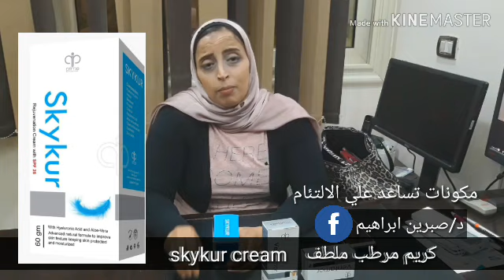كريم التفتيح الطبيعي بالقوه الرباعيه 🥰 والهيالورونيك من الصيدلية بسعر حلو جدا مع د صبرين ابراهيم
كريم تفتيح الوجه من الصيدليه كريم التفتيح الطبيعي بالقوه الرباعيه 🥰 كريم تفتيح الوجه من الصيدليه والهيالورونيك بسعر حلو جدا مع د صبرين ابراهيم كريم تفتيح البشرة من الصيدلية في مصر كريم تبييض الوجه طبي
لمزيد من الوصفات الطبيعيه ل البشره و الشعر ووصفات تتبييض البشره و اطاله الشعر وتطويل الشعر بسرعه فائقة  و التخلص من شيب الشعر و الشعر الابيض و ايضا للعنايه بالجسم و تبييض الجسم للعروس و علاج المسام الواسعه و كل انواع البشره الدهنيه و البشره الجافه و البشره الحساسه و علاج تساقط الشعر و انبات فراغات الشعر و علاج التجاعيد و الخطوط الرفيعه بالوجه  و تسريحات الشعر و تسريحات للشعر القصير  تابعى قناتى دعاء محمد قناة وصفات طبيعية للبشره و الشعر و قناة وصفات طبيعية لجمالك و اشتركى بها من هنا

❤❤شاهدى الوصفات المجربه على موقعى وصفات مجربة دوت كوم❤❤
❤ ❤مجمعه لكى مخصوص  و مكتووووبة من هنا ❤❤

شاركى الفيديو على مواقع التواصل الاجتماعى فيس بوك و تويتر و جوجل بلس و واتساب من هنا

للمزيد من الوصفات الطبيعيه للبشره و الشعر تابعى قناتى دعاء محمد و قناة وصفات طبيعية لجمالك و قناة وصفات طبيعية للبشره  و الشعر مع دعاء محمد و اشتركى بها من هنا

شاهدى ايضا الوصفات التاليه من وصفات دعاء محمد
قناع رهيب وغسول ينور وجهك فى ظرف 10 دقائق لو جربتيه لن تستغنى عنه ابدا | دعاء محمد
قناع امريكى عجيب للشتاء و لمقاومه الخطوط الرفيعه والتجاعيد يبيض بشرتك من اول مره درجتين لازم تجربيه
كريم طبيعى رهيب يعطيكى بشره بيضاء صافيه ب 3 ايام |وخدود ورديه لو جربتيه مش هتستغنى عنه
10 دقايق فقط قبل النوم نتيجتها عجيبه فى الصباح وجه ناصع البياض فاتح بدون تصبغات و ناعم سيراميك
اغسلى بها وجهك يوميا صابونه التبييض العجيبه و تنعيم البشره و ترطيبها سوف لن تستغنى عنها ابدا
وصفه امريكيه عجيبه تجعلك اصغر عشر سنوات| تحفز تكوين الكولاجين| تبيض الوجه وتشده بدون خطوط | تجاعيد
خلطه عجيبه تجعل وجهك ابيض بدون بقع بدون خطوط تجعلك اصغر خمس سنوات | تشد بشرتك | ترطب بعمق

تابعينى على الفيس بوك من هنا صفحة وصفات طبيعيه لجمالك دعاء محمد